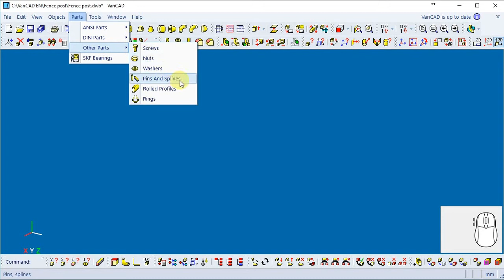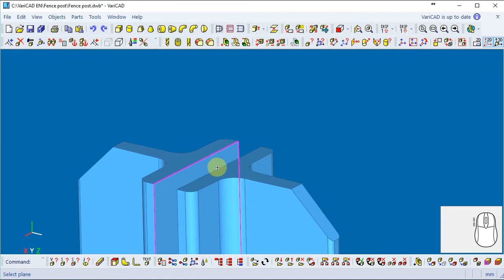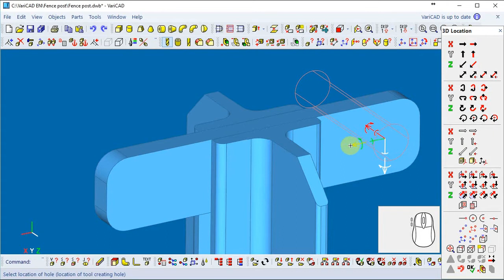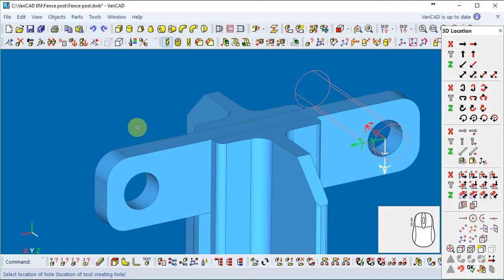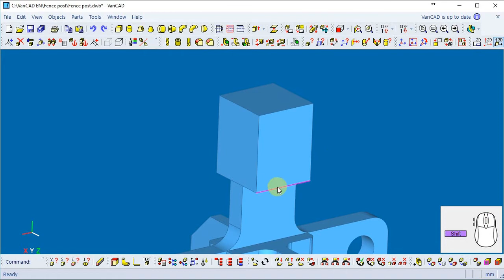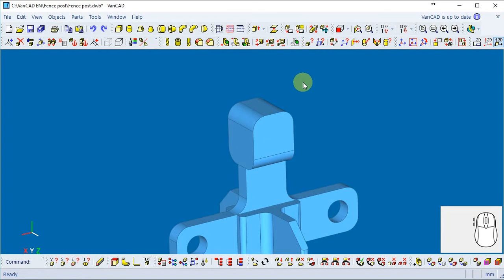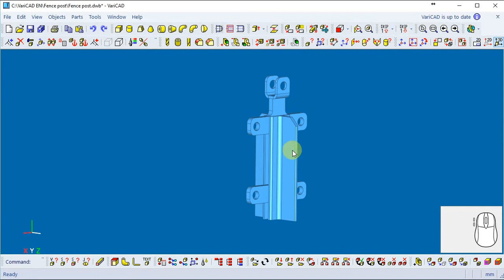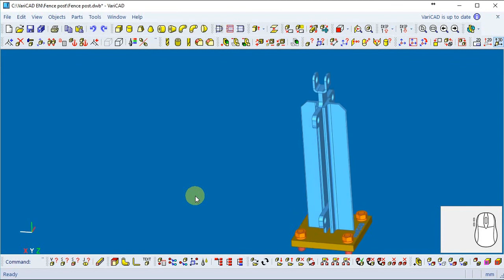VariCAD 2017 Fence post I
VariCAD 2017 – 3D modelling: Fence post

Presented functions:
3D modelling with parameters, use of identical copies, chamfering and filleting of edges, 2D drawing in 3D space (profile sketching), profile extrusion, shells.
The length of the fence post can be adjusted using the change of the parameter´s value.